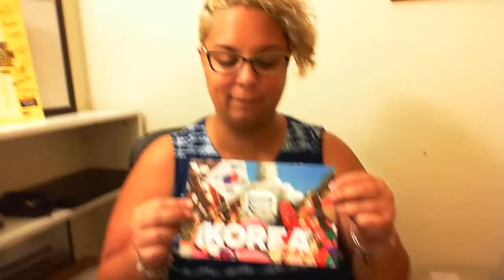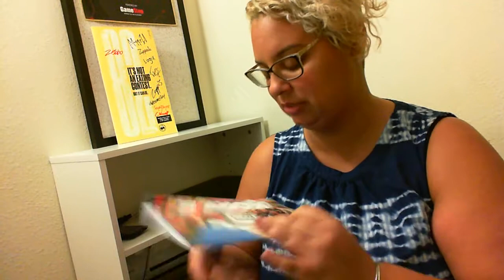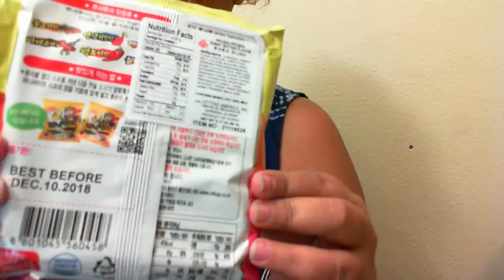Snack Crate - July - Unboxing & Review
Amarilys opens her first snack crate and reviews the contents. Come watch!